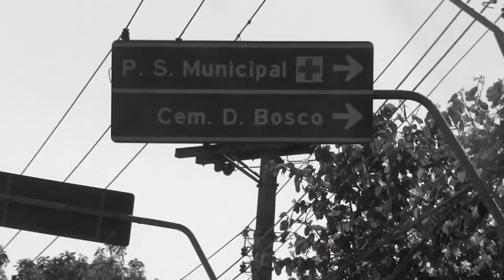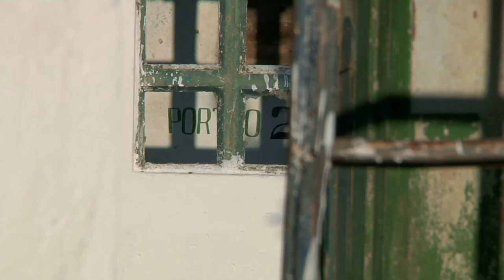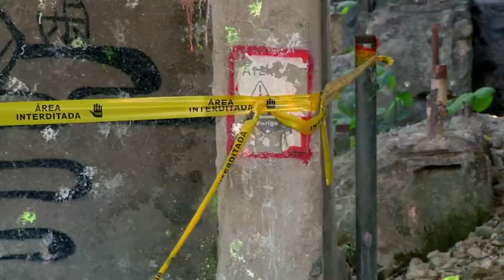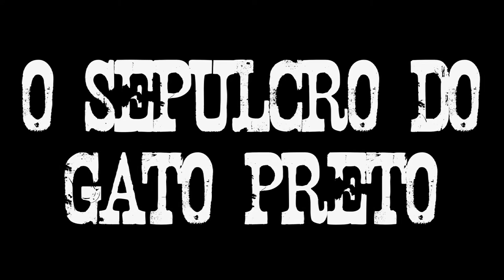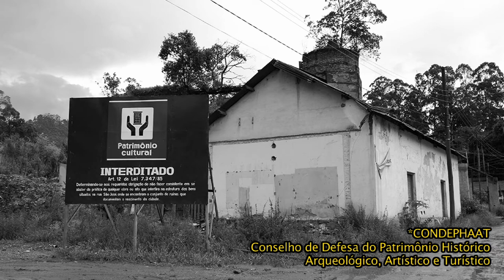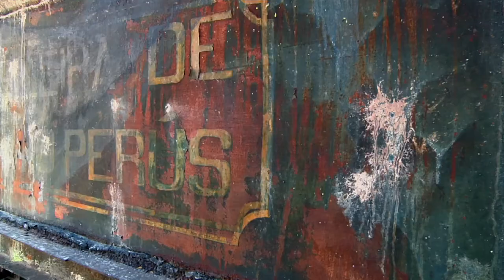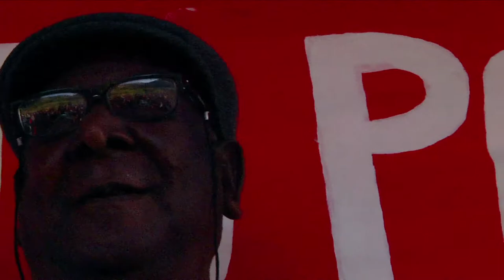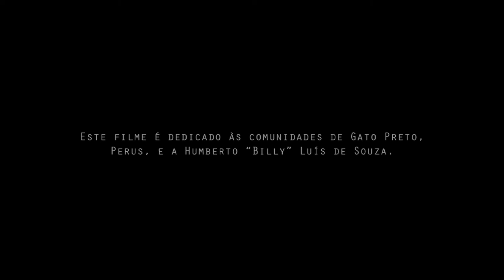O SEPULCRO DO GATO PRETO [Versão 25 min]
A busca por um jovem desaparecido no subúrbio de São Paulo e uma história ainda maior: o desaparecimento de uma comunidade inteira na região norte da cidade. Em meio à história da exploração do minério e suor dos trabalhadores locais, a luta dos moradores. Uma vila que teve importante papel na história do País, mas que não se imaginava no lado sombrio além dos holofotes.

O Lado Obscuro e a Escória aka OLOEAÊ FILMES apresenta: "O Sepulcro do Gato Preto".

Este filme foi contemplado pelo edital do Programa para a Valorização de Iniciativas Culturais - VAI 2014 - da Secretaria Municipal de Cultura de São Paulo.